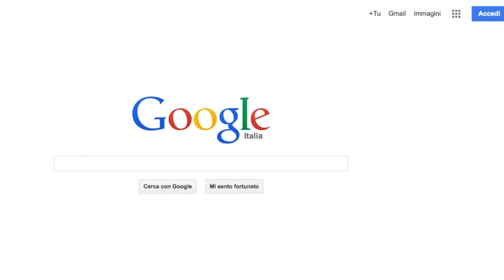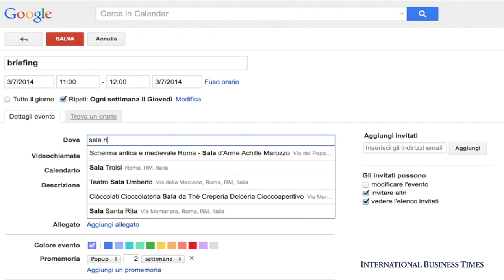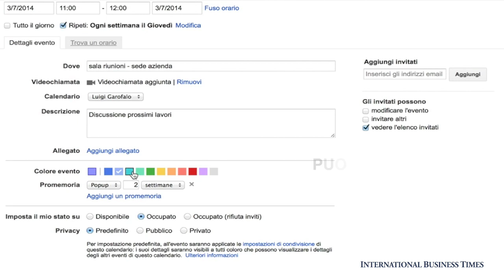Google Calendar, come si usa [VIDEO TUTORIAL]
Google Calendar è un calendario digitale. Puoi utilizzarlo come agenda personale (calendario privato) e/o come agenda di un'organizzazione (calendario pubblico). Chi crea l'evento invia l'invito a partecipare ad altre persone. L'invito consiste in un'email. Impossibile dimenticare un appuntamento: ci sono 2 promemoria. Ecco passo dopo passo come si utilizza.  Video di Luigi Garofalo